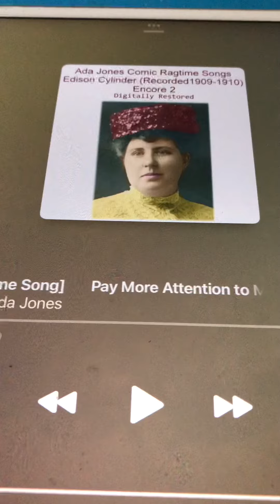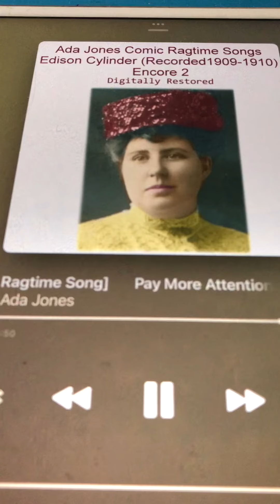Pay more attention to me Ada Jones 1909